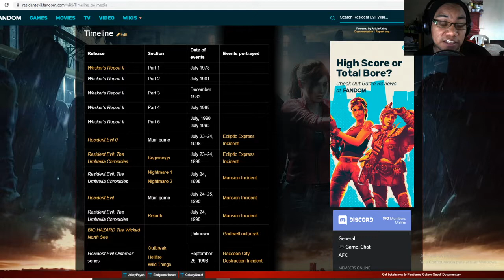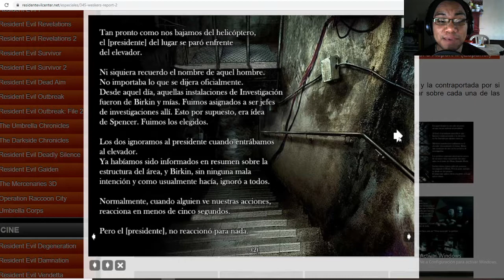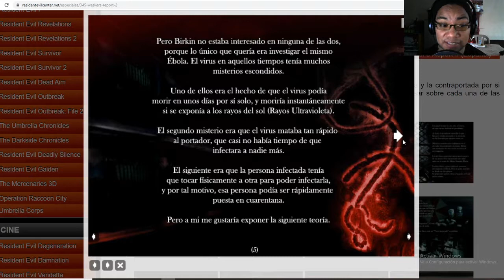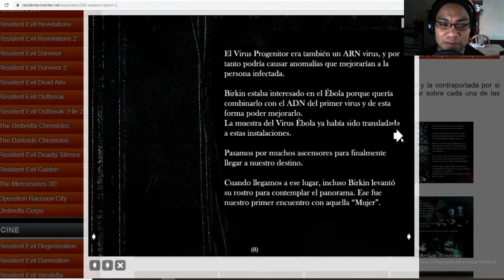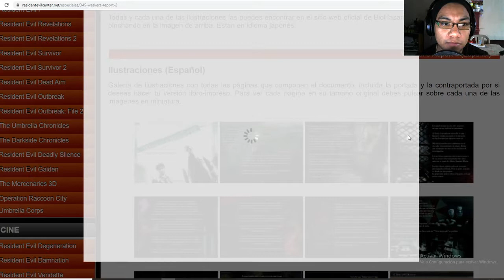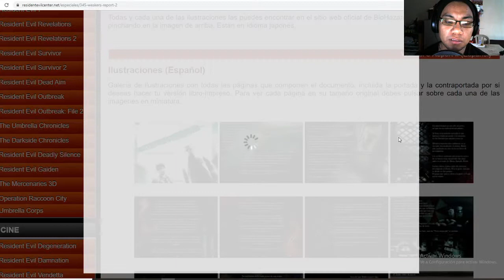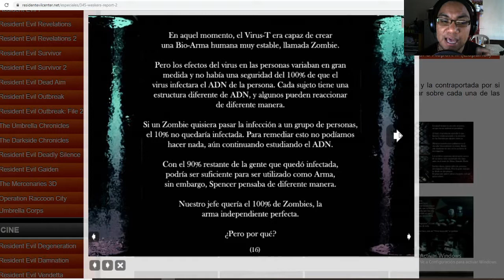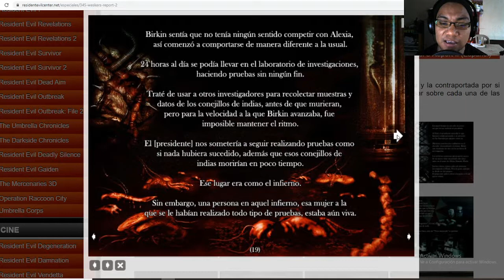ALBERT WESKER no siempre fue el MALO | HISTORIA de RESIDENT EVIL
En 1978 un Wesker de 18 años llegaba a las instalaciones de la Corporación Umbrella para trabajar en una nueva arma biológica, su plan no era malo... pero algó lo cambió.